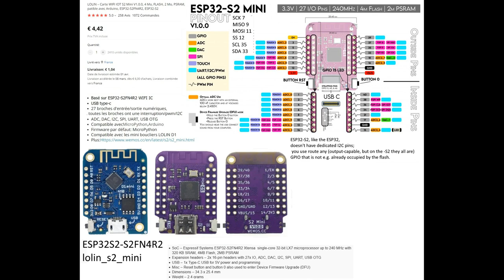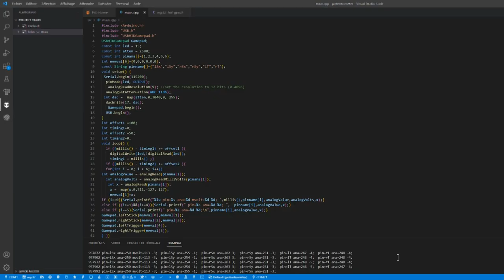esp32s2 hid joystick out of ore steam gameplay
tryed first ot make hid joystick using arduino micro but because obsolete and more expensive i switched to esp32s2 what the best value of 2022
not difficult despit the limitation at 2500mVolt readings and the adc2 reported conflicting to wifi as a hardware issue
actually the gamepad library alow only 6analog axis so no way to use all the 10 analog pins especially since 7 and 9 are spi
as next upgrade i will atempt to inclused the l;ast 2 remaing analog for emulating the mouse and probably many buttons
also adding the recommanded 100nF capacitors and lowering the voltage under2450mVolt
tought the voltage was meant to be 2500mVolt already but the drain i guess make it lowered but unsure its it fit the recommandation like that
arduino micro pro was really more easy and reliable but i learned the usage of DAC in this code but found the esp12s2 adc unreliable because all that mess
but by the end its far more cheap(*10) than using ADS1015 that at final dont provide better accuracy due to the poor potentiometer that output at best 7 diferent values its just ridicule to scale on 12bit that